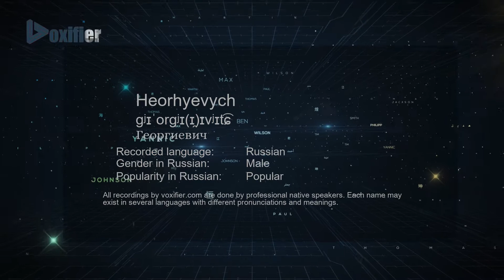How to Pronounce Heorhyevych (Георгиевич) in Russian - Voxifier.com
This is the Russian pronunciation, gender, and phonetics recording of the name Heorhyevych (Георгиевич). The same name may exist in other languages with different pronunciations. Check the meaning of name along with other possible pronunciations or similar names for free Voxifier uses the help of expert linguists to simplify pronunciations by replacing some special sounds with sounds more commonly available across all languages.